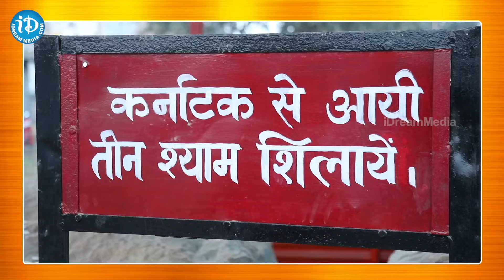Special Story On Ayodhya Ram Mandir | Stones Used to Make the idol of Ram Lalla | iDream Media